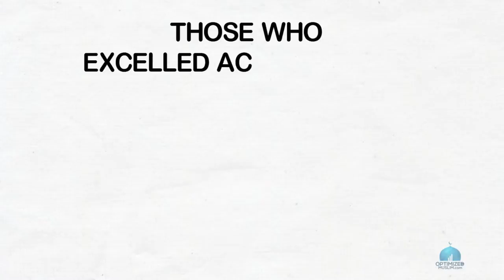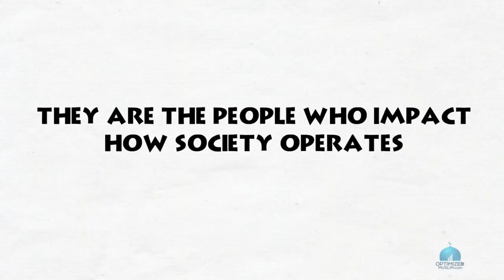How Muslims should Choose A Career | Nouman Ali Khan | (Animated Reminder)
Nouman  Ali Khan shares some powerful thoughts about career choices and Muslims having a greater impact in society.

Want to make White Board Animations like these? Try out VideoScribe

For more regular posts/quotes follow the Instagram page @optimizedmuslimproject

ABOUT OPTIMIZED MUSLIM
Optimized Muslim aims to help Muslims reach their Worldly and spiritual goals and become their “Optimized” selves by filtering the best of conventional self-help literature and modern science/studies through the lens of our rich Islamic heritage. Through engendering change at the individual level, the aim is to help uplift a generation of Muslims. That's the intention for which sincerity is sought by the will of Allah SWT.

Note: It should not need to be stated that the audio used in the production of these videos is often extracted from a much more comprehensive recording. Please keep in mind that the speakers in question are usually addressing a specific audience type and thus the advice given may not be entirely relevant to your situation. This is by no means the fault of the speaker. For specific advice, contact a local scholar.

The audio used does not belong to me and is selectively reproduced for education and dawah purposes, with due credit given.